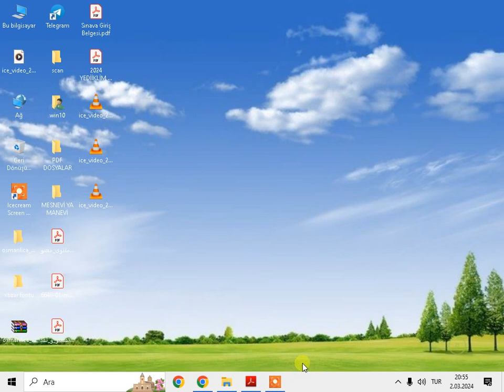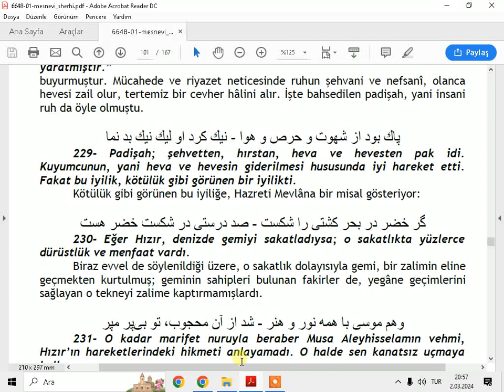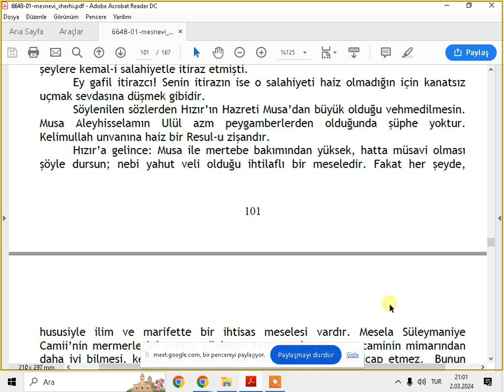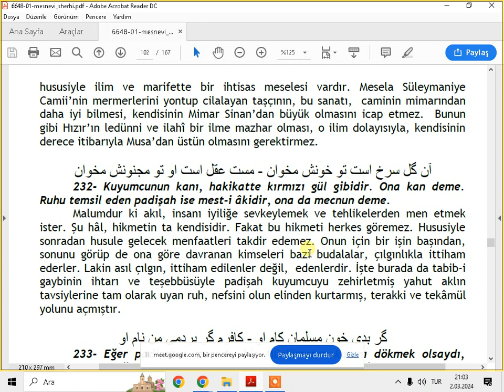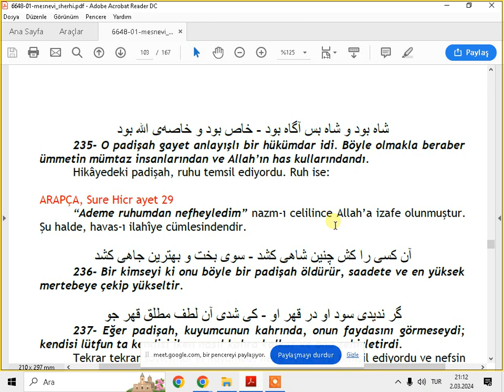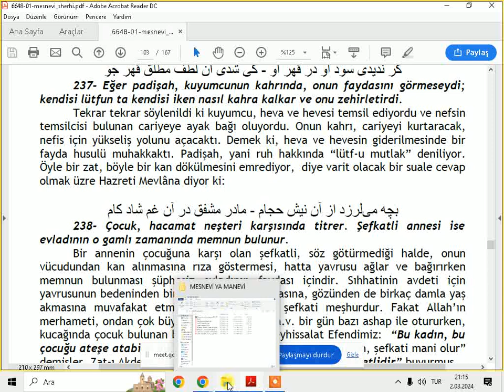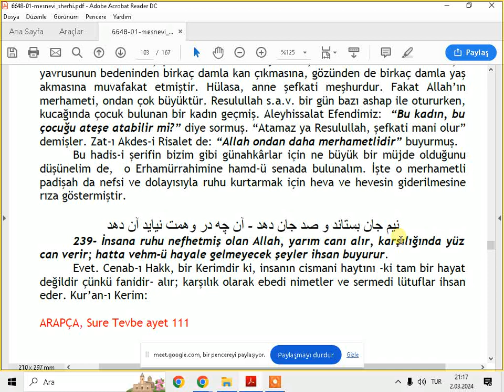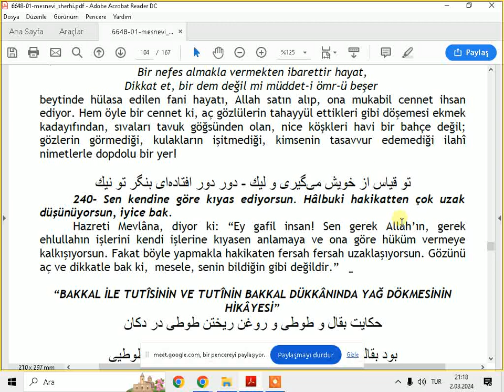MESNEVİYE MANEVİ 12 DERS